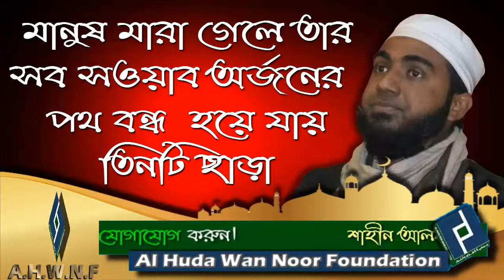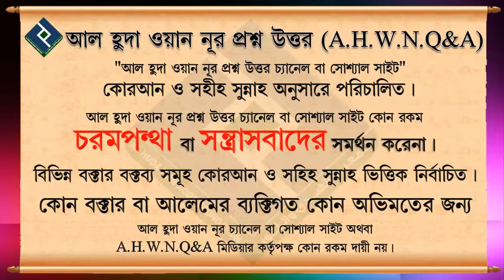মানুষ মারা গেলে তার সব সওয়াব অর্জনের পথ বন্ধ হয়ে যায় তিনটি ছাড়া ┇ শায়খ সিফাত হাসান